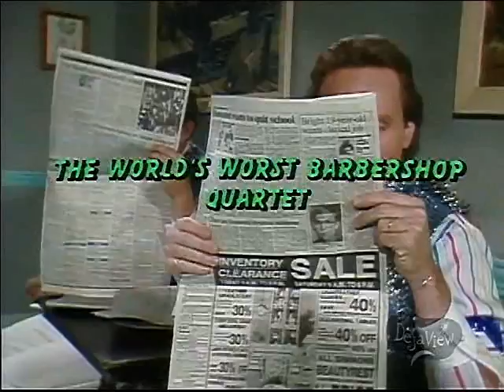4 on the Floor (The Frantics)(1986) Episode 12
Full episode of '4 on the Floor', the CBC television series starring The Frantics that ran for one season of 13 episodes in 1986.

Burial at Sea
You Need to Get a Few Things
Cough, Please
And Now, a Message From Phil
Driving Chicks Mad at the Pizza Joint
Stop the Smoker
Oh, Come on
Complaint Department
A Message From Phil pt 2
Arlene!
Mr. Canoehead Takes on Crime
Did You Woof?
...a Few More Things...
The Case of the Missing Wallet
Why Fat Shirley is the Only Woman for Me
Mr. Interesting: You Are on a Cruise Ship
The World's Worst Barbershop Quartet
A Message From Phil pt 3
Introduction to Fungolball